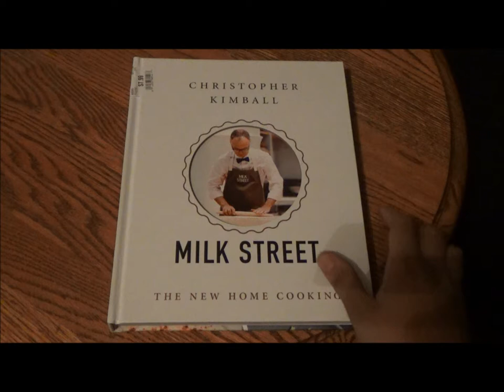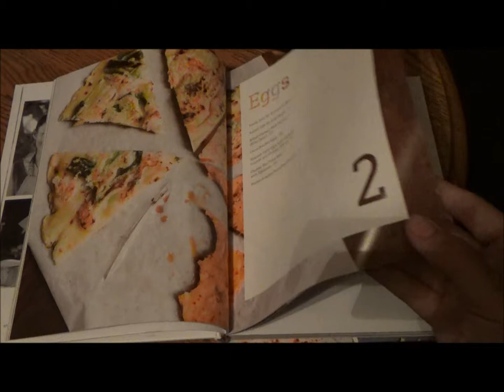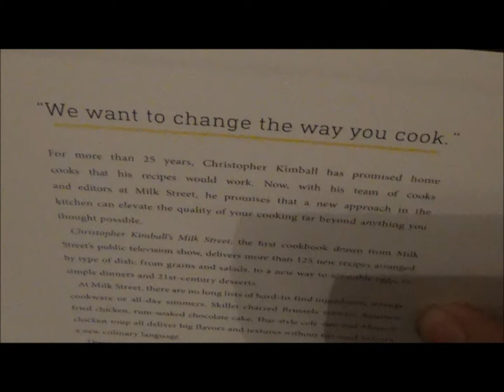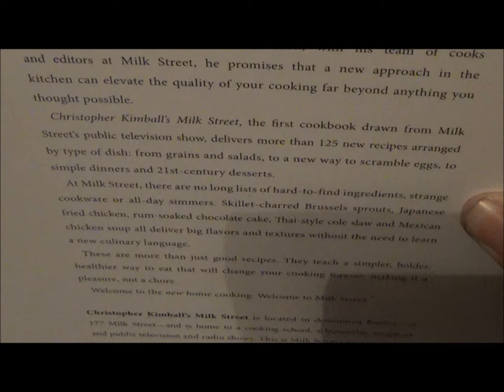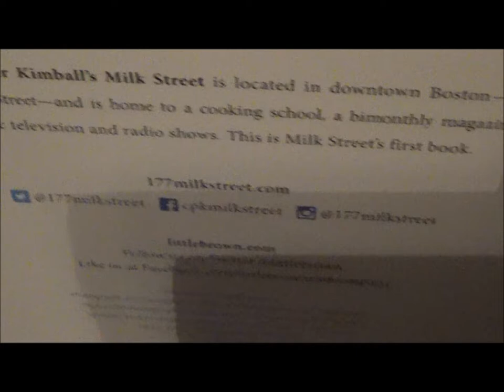The Dark Horse of the Food World - Milk Street: The New Home Cooking Cookbook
You can't keep a good Kimball down. This is one of the more recent purchases I made on the channel to date and it is so worth every penny. No longer is Christopher Kimball restricted to the letter-by-letter recipes of ATK. These recipes are more vibrant, more colorful, more healthful and way more delightfully appetizing. Don't get me wrong, I still love America's Test Kitchen, but Milk Street Kitchen has me swooning over Chris all over again. He is now unleashed!

Opening title card designed by me.